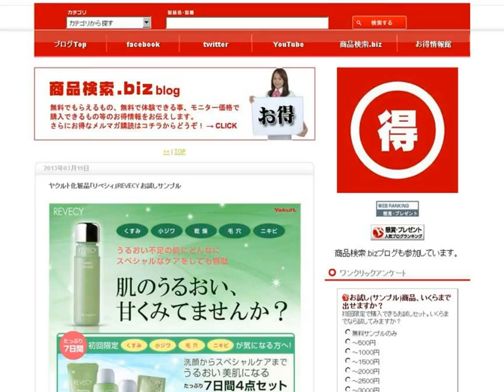ヤクルト化粧品「リベシィ」REVECY お試しトライアルのご案内。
ヤクルト化粧品「リベシィ」REVECY お試しトライアルのご案内です。

「くすみ」「乾燥小ジワ」「ニキビ」「毛穴の黒ずみ」が気になる方へ。ヤクルト化粧品「リベシィ」REVECY お試しセットのご案内です。